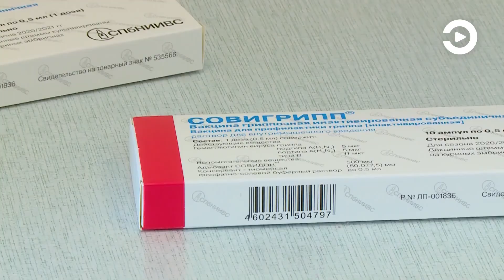За прошедшую неделю в Пензе зарегистрировали почти пять тысяч случаев ОРВИ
В Пензенской области отмечается резкий рост заболеваемости простудными инфекциями. За неделю количество случаев ОРВИ, выявленных у взрослого населения, увеличилось на 150 процентов.